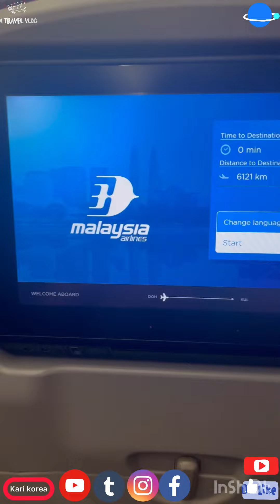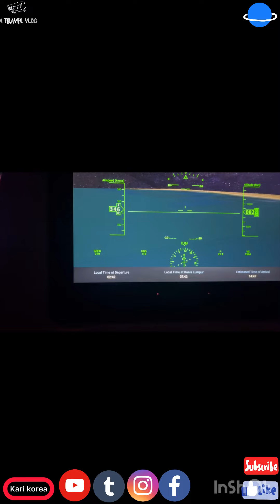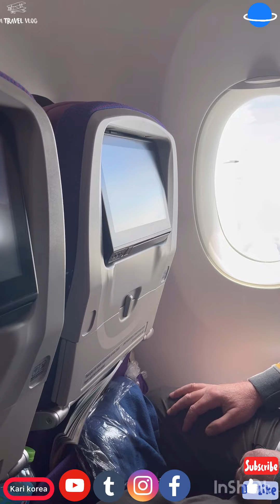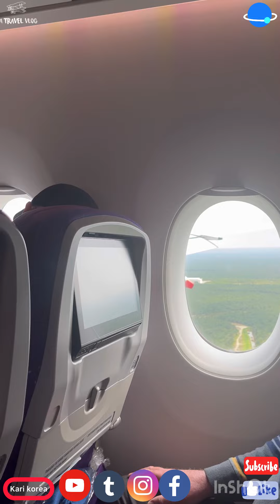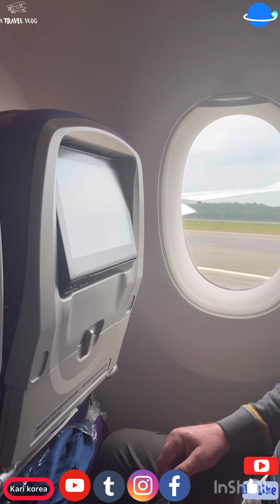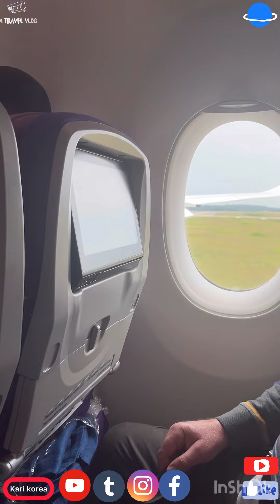السفر الطائرة✈️ جولة في طائرة ديال ماليزيا كيف دايرة من الداخل 🇲🇾 كنت غنموت 😱☠️درت غلط في المرحاض 😢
اجيو تشوف طائرة ماليزيا كدايرة من الداخل
اخطاء مديروهمش عند السفر
السفر إلى الخارج

رأيي في الوجبات السريعة الماليزية